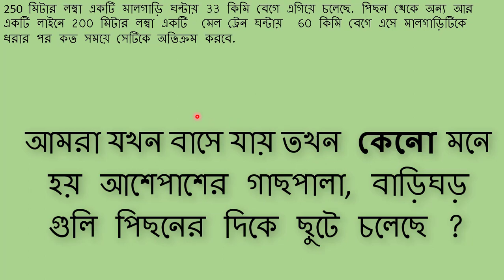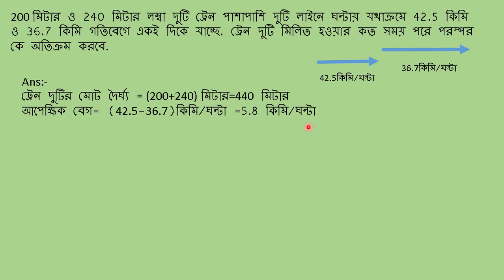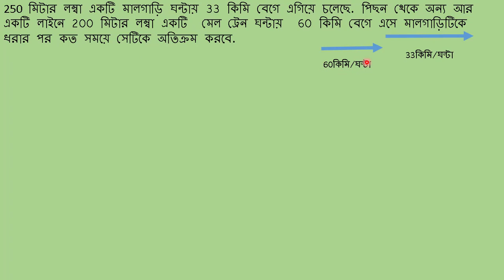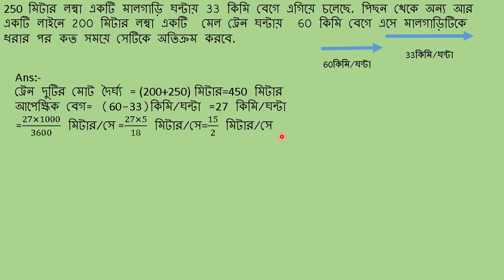class vii (সময়, দুরত্ব এবং গতিবেগ) (TIME,DISTANCE & VELOCITY)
200 মিটার ও 240 মিটার লম্বা দুটি ট্রেন পাশাপাশি দুটি লাইনে ঘন্টায় যথাক্রমে 42.5 কিমি ও 36.7 কিমি গতিবেগে পরস্পরের দিকে এগিয়ে আসছে. ট্রেন দুটি মিলিত হওয়ার কত সময় পরে পরস্পর কে অতিক্রম করবে.
200 মিটার ও 240 মিটার লম্বা দুটি ট্রেন পাশাপাশি দুটি লাইনে ঘন্টায় যথাক্রমে 42.5 কিমি ও 36.7 কিমি গতিবেগে একই দিকে যাচ্ছে. ট্রেন দুটি মিলিত হওয়ার কত সময় পরে পরস্পর কে অতিক্রম করবে.
250  মিটার লম্বা একটি মালগাড়ি ঘন্টায় 33 কিমি বেগে এগিয়ে চলেছে. পিছন থেকে অন্য আর একটি লাইনে 200 মিটার লম্বা একটি  মেল ট্রেন ঘন্টায়  60 কিমি বেগে এসে মালগাড়িটিকে ধরার পর কত সময়ে সেটিকে অতিক্রম করবে.